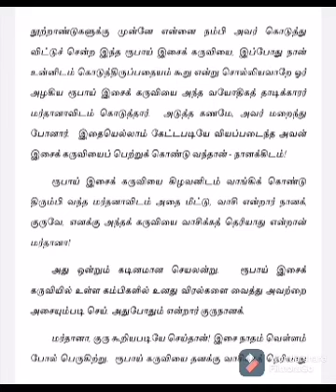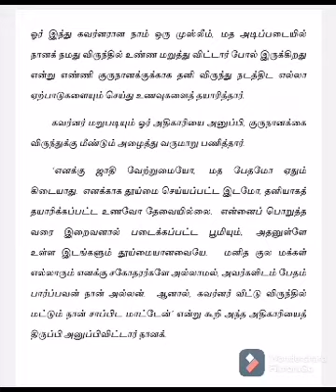மகான் குரு நானக் வரலாறு பகுதி-4